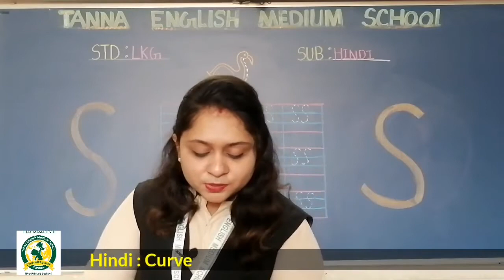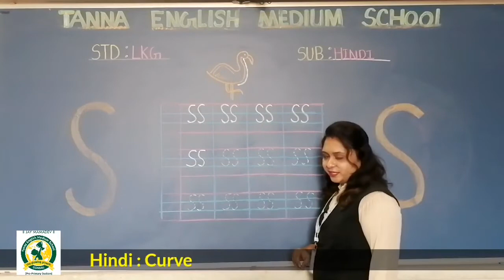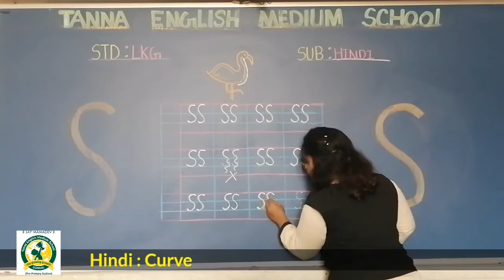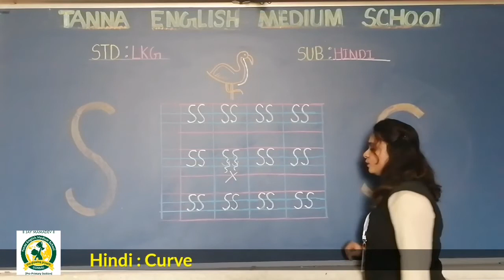Dt.23_04_2021_LKG_Hindi_Curve